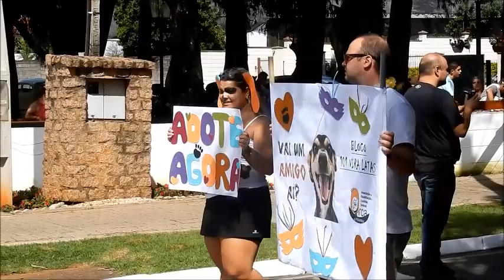Carnaval Holambra 2019 - 7º CARNAFLORES